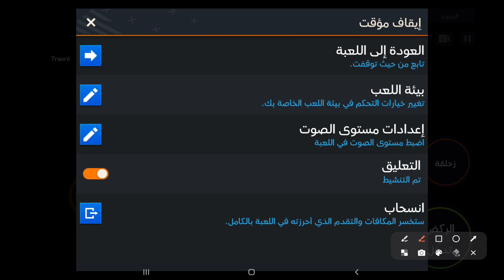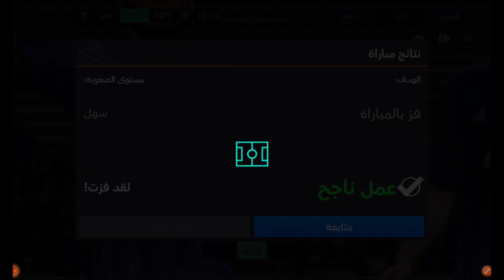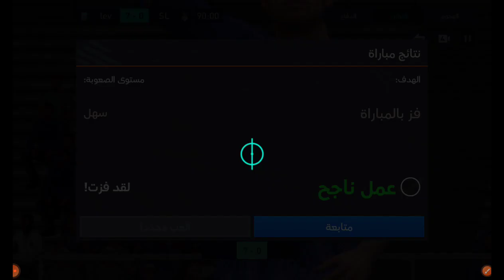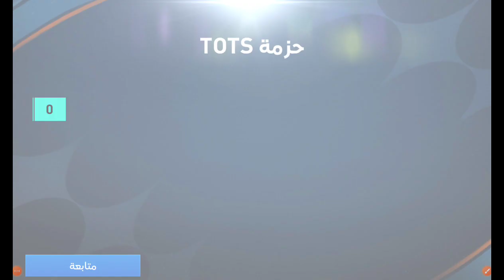June 9, 2023